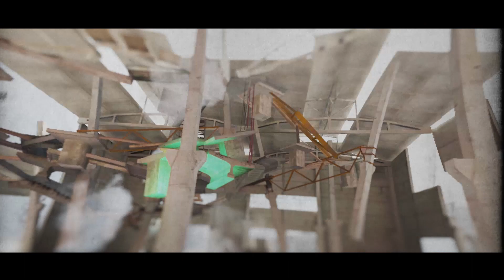Into the Radius - Meta Quest 2 Beta Recap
Thank you for your continuous support, and we cannot wait to see you in September!

Into the Radius is a single-player survival shooter in VR. Explore the Pechorsk security zone filled with surreal landscapes and dangerous anomalies. Defend yourself with realistic firearms, recover strange artifacts, scavenge for loot, and uncover the mysteries of this unforgiving dystopian environment.